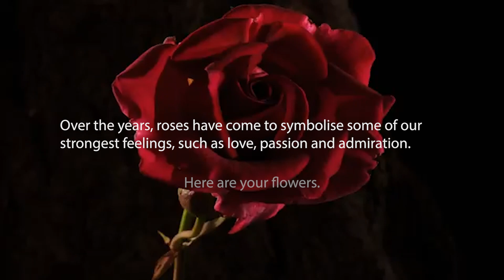SMELL THE ROSES Honor Ceremony (Spring 2024)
Our recent Smell The Roses Community Honors Ceremony was an EMPOWERING intentional event HONORING 10 amazing youth and adult TRAILBLAZERS!!!

Smell The Rose's Honoree's (Spring 2024)
1. Savion Madison - Youth Ambassador
2. Jamari Means - Youth Ambassador
3. Quaylen Littlejohn - Youth Ambassador
4. Michael Brown - Legal, Environmental
5. Ernest Rice - Education Administrator
6. Bernard Wheeler - Professional Exec./Community Leader
7. Phil Forney - Education Administrator
8. Bill McClellan - Chef, Entrepreneur, Community Leader
9 Isaac V. McKissick - Education/Community Activist (Chief Mentor)
10. Mr. Rick Stripling - Community Activist (Chief Mentor)